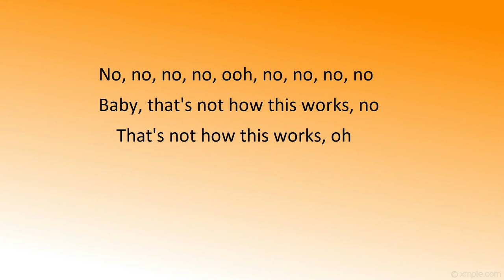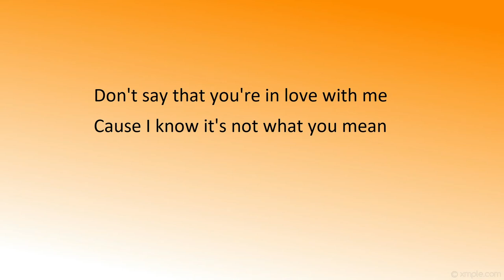Charlie Puth - Charlie Puth - That's Not How This Works ( acoustic karaoke lyrics)